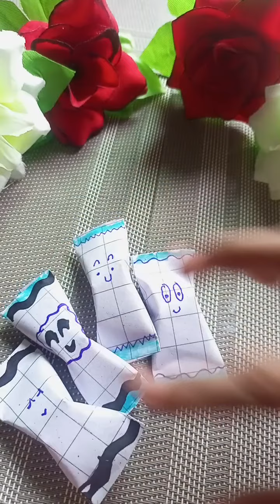new craft idea # diy mini gift # how to make gift # paper craft # gift # easy # stationar girl